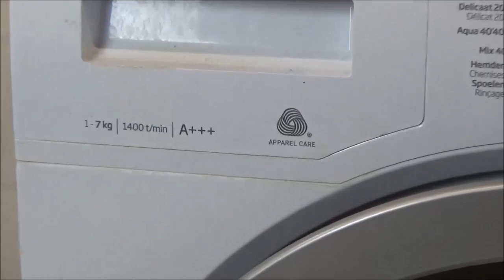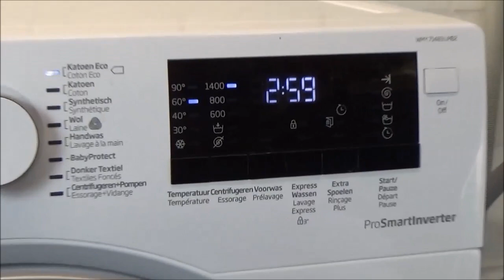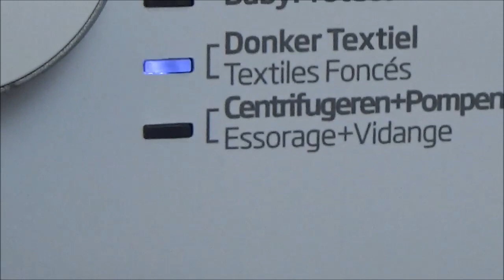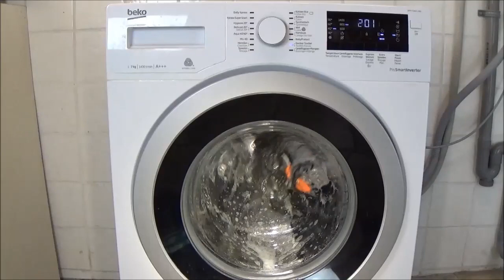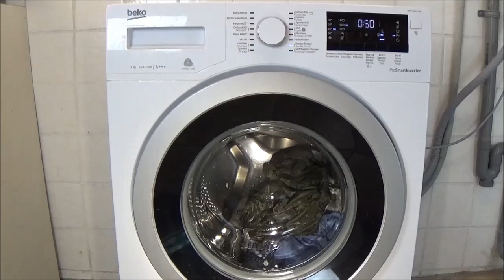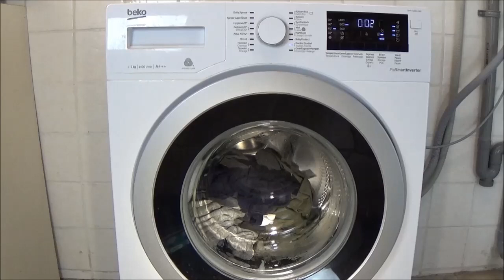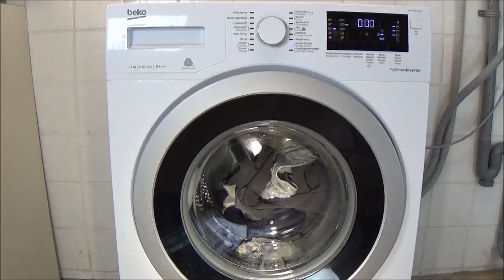Dark Textiles wash program BEKO WMY 71483 LMB2 Washing machine Textiles foncés, preview movie #159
Dark Textiles 40 degrees wash program, Textiles foncés, BEKO WMY 71483 LMB2, Washing machine. Lavadora preview movie. this is the default setting of the washing program. Wash program: Dark-Textiles, Washing blue jeans, It's an wash cycle about 126 minutes, 40 degrees and 800 rpm centrifuge spin. Washing Machine Program with centrifuge. Wash program. On this channel: You can see how your clothing washed with detergent in a washing machine, laundry detergent pod. How running a washing machine ?, What turns a washing machine?. how does a washing machine? How is running a wash? You can see it here. Waschmaschine, washer, Washing fragments - Washing test, example, with camera cotton wash, towels, t-shirt, towel wash, sweater and jeans.
This is a washing machine test movie, test video, washing machine preview, washing machine example. Washingmachine, laundry machine, clothes washer, washer.

Dunkle Textilien Waschprogramm - BEKO WMY 71483 LMB2, Waschmaschine, komplettes Waschprogramm 126 Minuten mit Zentrifuge. Dies ist die Standardeinstellung des Waschprogramms. Vollwaschgang. Programm: dunkles Textil mit Zentrifugieren und Pumpen. Es ist ein Waschzyklus von etwa 2 Stunde und 6 Minuten, Wassertemperatur auf 40 Grad eingestellt.

Donker Textiel 40 graden, wasprogramma 126 minuten water temperatuur 40 graden en 800 toeren programma, BEKO WMY 71483 LMB2 wasautomaat. Dit de standaard instelling van het wasprogramma. Hoe draait en werkt een wasmachine ? je kan het hier zien.

Программа стирки темного текстиля, BEKO WMY 71483 LMB2, Стиральная машина.

Washing machine information:
BEKO WMY 71483 LMB2
1 - 7KG
1400 RPM
A+++
Woolmark Apparel Care
ProSmartInverter

AEG Electrolux Lavamat, AEG, Electrolux. AEG Electrolux.
Makinë larëse, Paltaryuyan maşın, garbigailua, veš mašina, rentadora, pesumasin, máquina de lavar, mochine o hlatsoang, pračka, may giặt, wasautomaat.

4bq